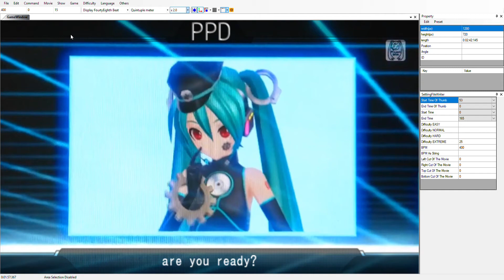[PPDXXX] when extreme is actually extreme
inspired by when hard is actually hard

bilOsu! [bil-oh-sue] is a channel where we will make weekly Osu videos.
Software:
Osu! [Windows] or Opsu! [Mac]
Final Cut Pro X or iMovie

Hardware:

Processor: 1.8 GHz Dual-Core Intel Core i5
Memory: 8 GB 1600 MHz DDR3
Graphics: Intel HD Graphics 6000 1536 MB
Storage: 128GB SSD
Screen: 1440x900

Memory: 8 GB 1600 MHz DDR4
Graphics: Intel HD Graphics 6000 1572 MB
Storage: 1TB HDD
Screen: 1920x1080

Both systems are running:
macOS Catalina
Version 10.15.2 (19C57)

The iMac has also been side-loaded with:
Windows 10 Pro (Windows 10 KB4535996)

Hardware:

Storage: 128GB SSD
Screen: 1440x900

Storage: 1TB HDD
Screen: 1920x1080

macOS Catalina
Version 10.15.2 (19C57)